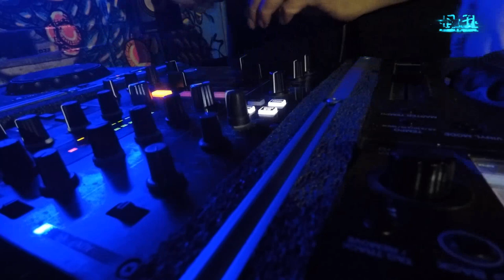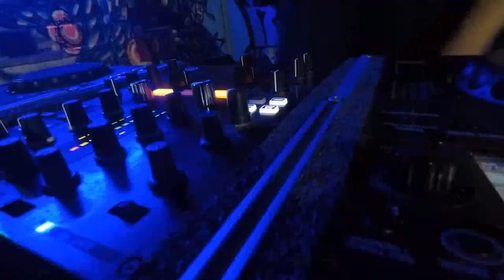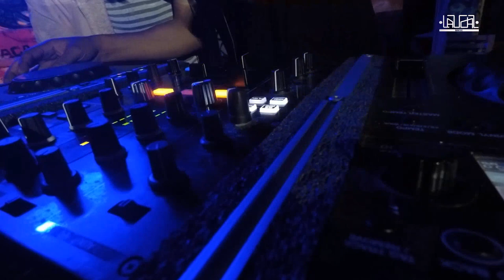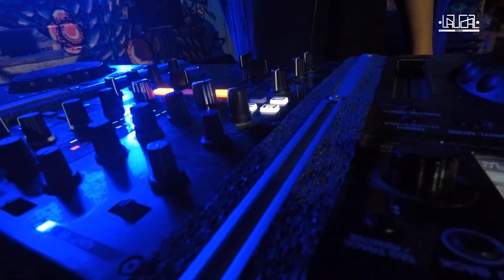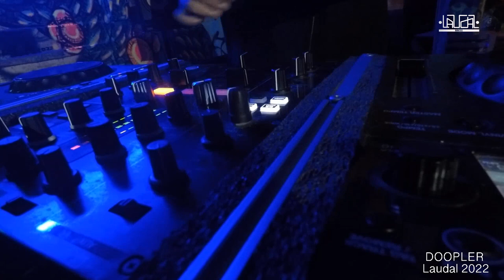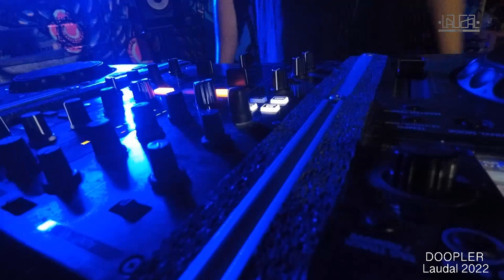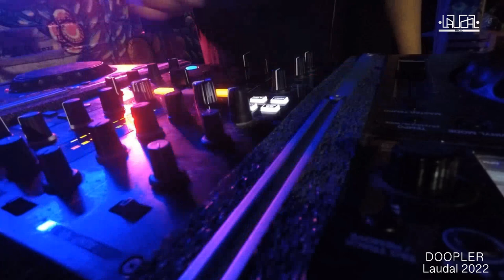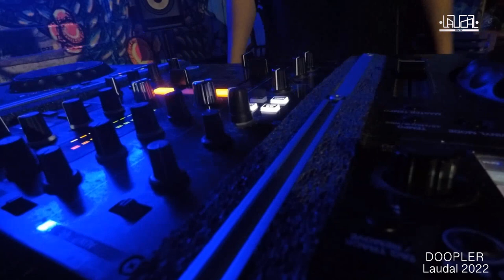Doopler Laudal 2022 Factorysounds